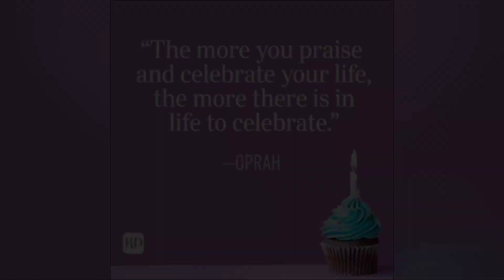Enjoying Little Moments In Life🎊| My Birthday Celebration Short Vlog🥳| B'Day 2021 | Archie's Corner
❤️ Enjoying our little moments ❤️